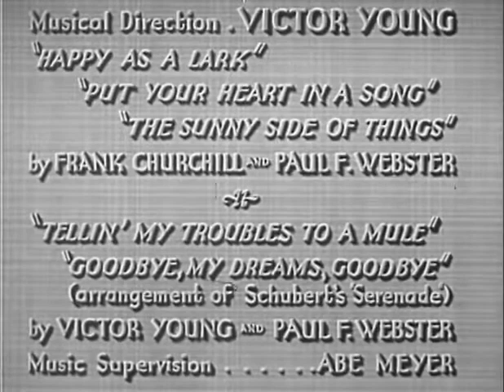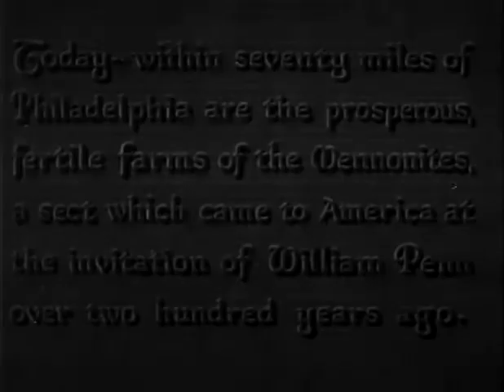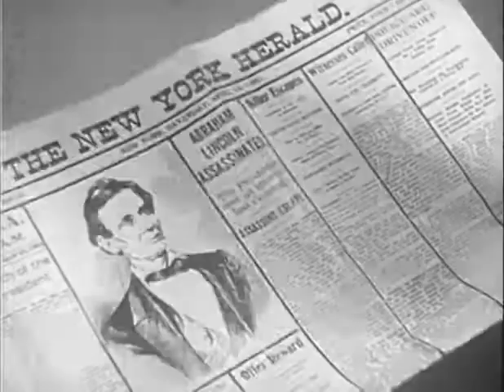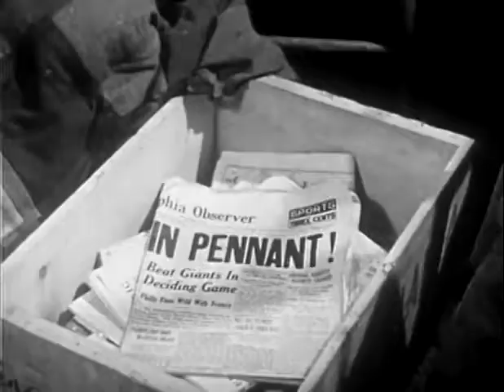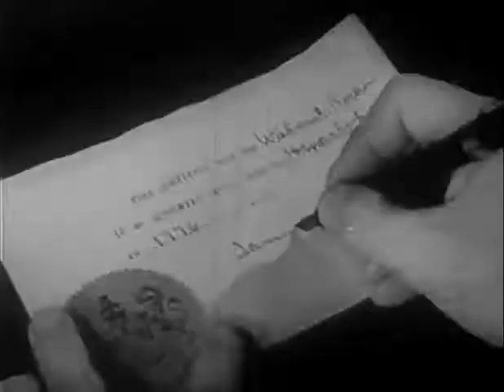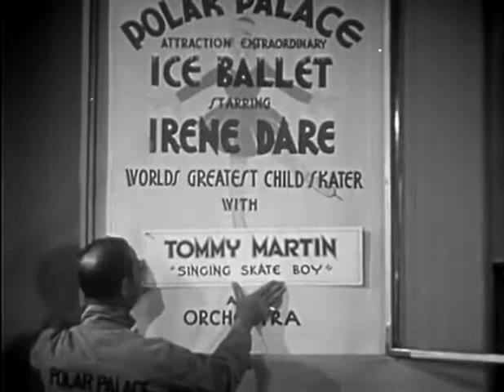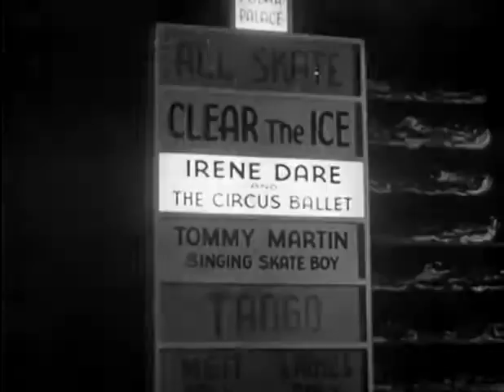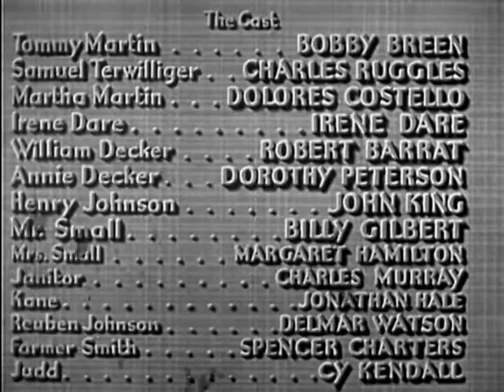Breaking the Ice 1938 BOBBY BREEN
Tommy Martin (Bobby Breen) and his mother, Martha Martin (Dolores Costello) say goodbye to Henry and Reuben Johnson (John 'Dusty' King and Delmar Watson). After having stopped by the Mennonite farm, where Tommy and Martha stay with the William and Annie Decker (Robert Barrat and Dorothy Peterson), the Johnsons are headed back to their hometown of Goshen. That night over dinner, Tommy, Martha and the Decker's discuss the possibility of Tommy and Martha returning to their home in Kansas to work their farm, having fully recovered from the death of Mr. Marti. William Decker does not wish to allow them to return without the help of a man on the farm. Tommy suggests that Henry Johnson would be happy to assist. Mrs. Decker agrees that Henry had displayed affections for Martha while he was at the farm. It is decided that in order to get both Tommy and Martha home, $92 would be needed in order to pay the train fare home. To Martha's dismay, William writes Henry for the $92 if he wishes to marry Martha and send her home. Henry is to respond with a letter detailing his answer. William gives the letter to Tommy, who is to mail it when he is through with his chores. Instead, Tommy tears the letter up and does not send it.